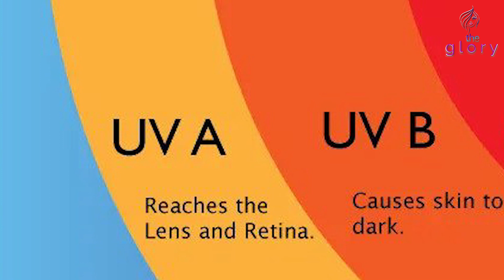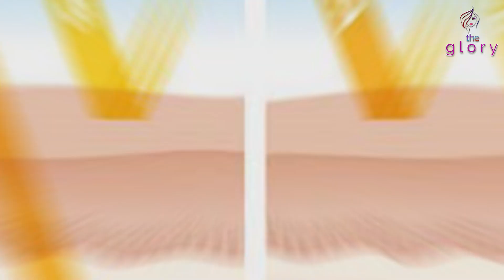When and how to use sunscreen#shortsvideo